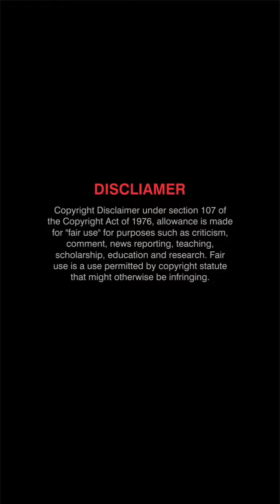telugu trending reels telugu cute reels dance reels instagram telugu saree Photoshoot kanchana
C

jk mani
jayavani hot
jayavani
surya prabha
suryaprabha
suryaprabha instagram
minu kurian hot
priya reddy hot
surya prabha hot
surya prabha hot youtube channel
anupama swathi hot vlog
jk mani funny video
suryaprabha navel dance
jkmanifunny
niyah krishna
rohini more
anupama swathi
priya reddy hot tiktok
telugu aunty reels dance
lakshmi swapna reels
niyah krishna hot
anupama swathi hot dance in saree